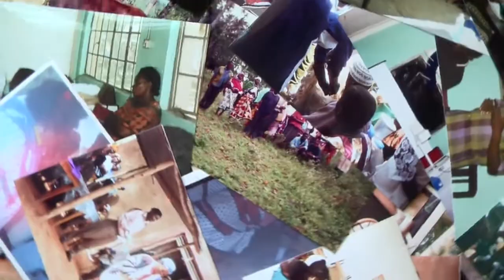Life changanyisha, Making of the Album